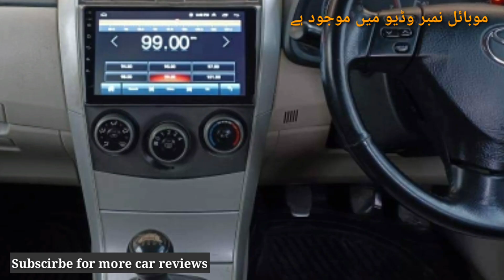Xli corolla 2013/14 model | pakistanies favorite car low budget car | Peshawar Motors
owner..

مجھ سے رابطہ کرنے کیلئے کلک کرو اور پالوکرو

Gli corolla for sale

Hiace for sale low price